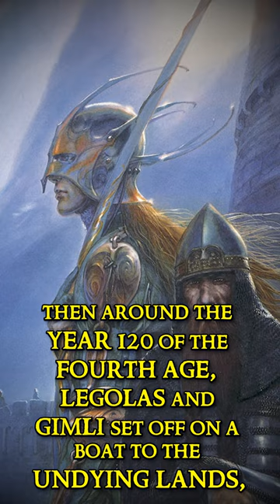What happened to Legolas after The Lord of the Rings?